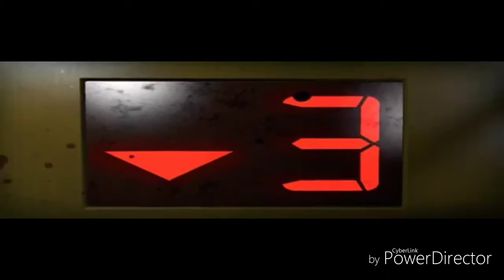l4d2 amv part 4